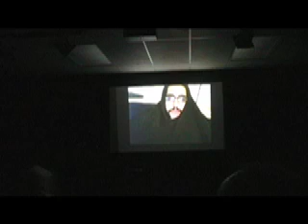Mild Peril Presents Adult Content Saturday Part 7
This is the raw video from the Saturday showing of Mild Peril Presents: Adult Content, An All-Ages Show. This clip includes Mercury, and Batman at Taco Bell.